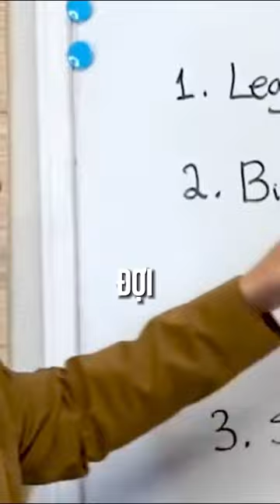Các nhà bank, công ty lớn đầu tư vào Crypto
👇 Khóa học đầu tư Crypto thông minh cho người mới 👇 [ Coming Soon ]

👇 Các App Trading tốt nhất 👇

► Coinbase : Easiest Place to Buy Crypto – Get $10 in Bitcoin
► Binance-USA : Crypto in USA only (Can’t NY, TX, HI, VT)

👇 Giải pháp bảo mật số 1 cho Crypto 👇

🔐 Ledger-Nano X : Ví lạnh bảo mật tốt nhất cho Crypto [Giảm 10% + Freeship ]
🔐 Arculus : Top ví lạnh bảo mật và tiện lợi  [ lựa chọn số 2 sau Ledger ]
🔐 Express VPN : #1 VPN duyệt web an toàn cho Crypto [ Giảm đến 49% + Free 3 tháng ]

📈 Chúng tôi upload video mới về đầu tư Crypto mỗi ngày!